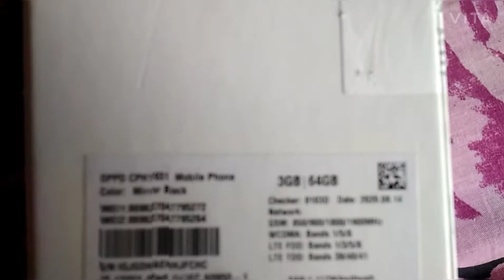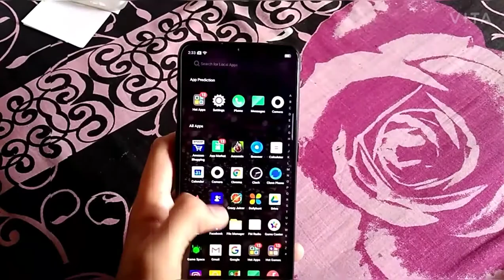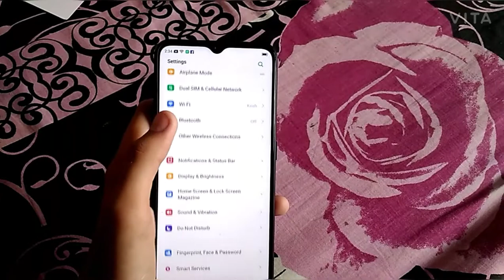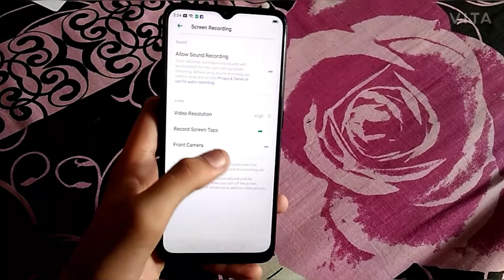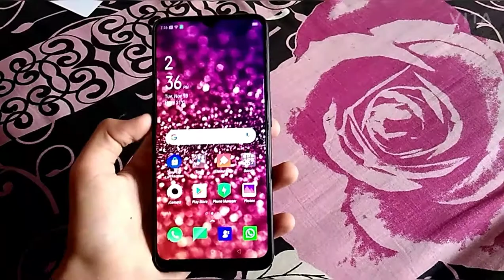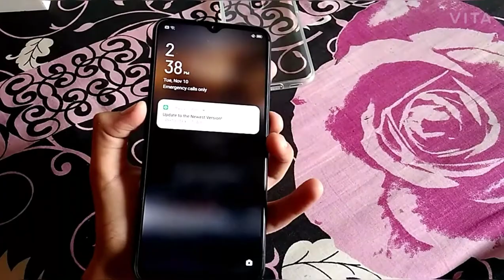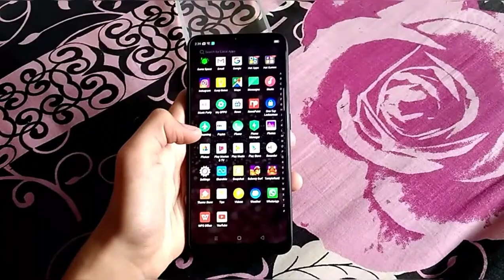Oppo A5 2020 unboxing and overview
Unboxing & First Impressions ⚡ ⚡ ⚡ OPPO A5 2020

OPPO A5 2020 Unboxing & First Look - 📷📷📷📷 Quad Camera in Budget !! | OPPO A5 2020 Review

OPPO A5 2020 BLACK UNBOXING AND REVIEW - After 60 Days !!

Oppo A5 2020 Unboxing, Review & First Look !! Oppo A5 2020 specifications, Price and More 🔥 🔥

OPPO A5 & A5 2020 - Unboxing

OPPO A5 2020 UNBOXING & QUICK REVIEW

OPPO A5 2020 & A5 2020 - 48MP Quad Camera with 5000mAh Battery

Oppo A5 2020 Unboxing & First Look - The Battery Monster